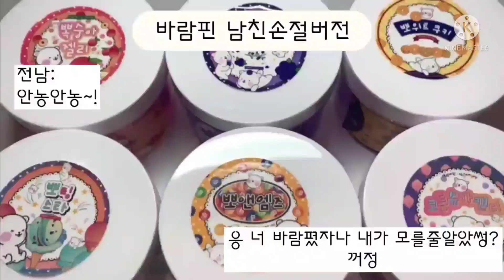6개의 버전이 19초안에 들었따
🎥큐캇님
🖊파연카
📹키네마스터
🗣빈히
🖋다주님